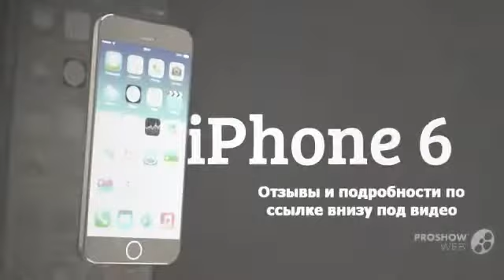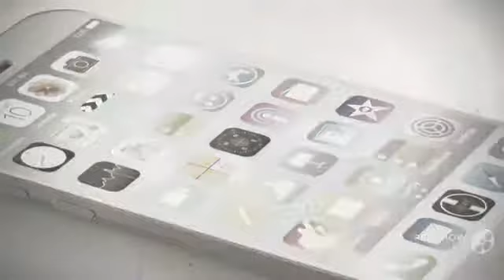купить айфон 6 в россии